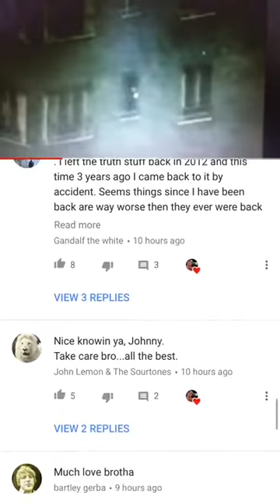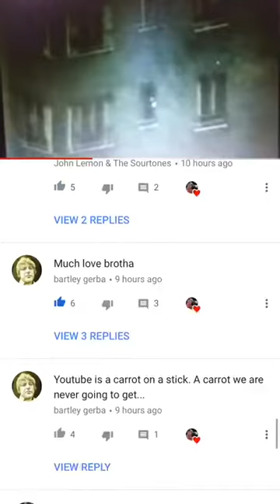Handsome Truth 8200 Failed Truth Boxing Shill Channel